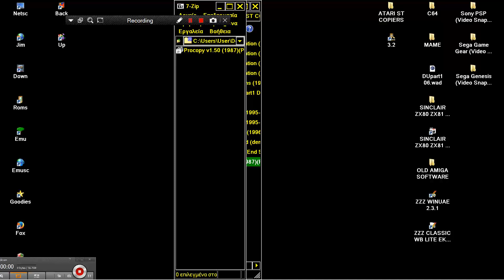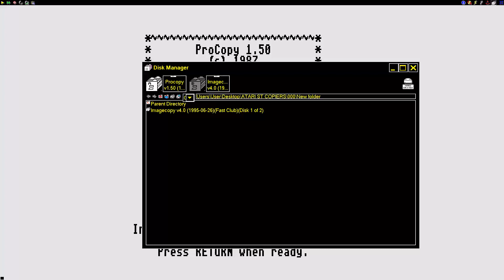ATARI ST PROCOPY PRO COPY DISK COPIER UTILITY O PROKOPHS